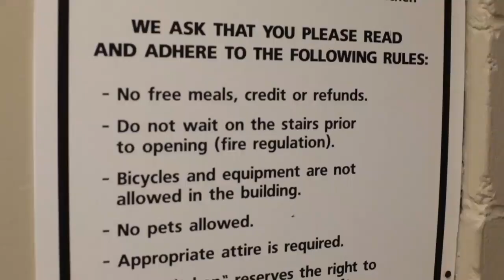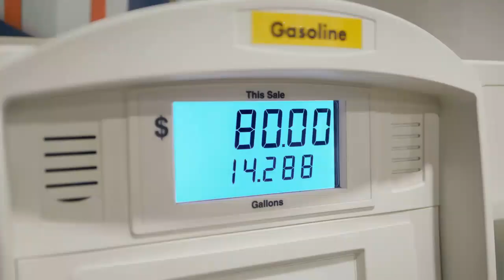Chip Stocks Rise on New U S China Chip Rules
Chip stocks were surprisingly upbeat in Friday afternoon’s trading as the United States Commerce Department rolled out a new set of rules about how China can manage to get hold of certain breeds of chip. While it puts some limits on which companies can get federal funds, it also prevents expansion efforts in China. Intel (NASDAQ:INTC) wavered between fractionally up and down, AMD (NASDAQ:AMD) was up 1.5%, Apple (NASDAQ:AAPL) was up a little more than that at around 1.6%, and Texas Instruments (NASDAQ:TXN) was up fractionally as well.